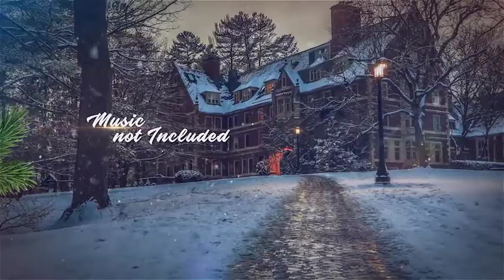Christmas Modern Slideshow | Christmas Slideshow Particles Customized in Premiere Pr0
Christmas Modern Slideshow
Christmas Modern Slideshow its modern holidays video display opener
100% After Effects
Editable with After Effects CS5, CS5.5, CS6, CC, CC2014, CC2015
1920×1080 25fps Full HD